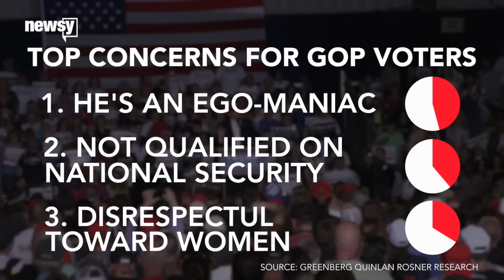Can Clinton Find A Line Of Attack Against Trump That Actually Works?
"Donald Trump's ideas — they're not even really ideas," Hillary Clinton said in her recent speech on national security. "Just a series of bizarre rants, personal feuds and outright lies."

Clinton is turning her attention to the general election, which means convincing people not to vote for Donald Trump. That's what she's doing here today in San Diego, trotting out her new favorite line of attack. But a lot of people have a lot of different ideas about the best case to make against Trump.

"That is dangerous," she said of Trump.

So far, she's mainly been painting him as reckless, which didn't work in the primaries.

"He's a chaos candidate, and he'd be a chaos president," Jeb Bush said in a GOP primary debate on CNN.

And Clinton’s been running a campaign against Trump that’s not so different from the one President Obama ran against Mitt Romney.

"Gov. Romney has said he just wants to repeal Dodd-Frank," President Obama said in a 2012 debate hosted by NBC. "Roll it back."

"He wants to roll back the financial regulations," Clinton recently said of Trump.

But Trump is a very different candidate than Romney — with a different appeal. And with different weaknesses that Clinton has started to point out more often, mixing attacks on Trump’s character into the type of policy critiques you’d expect.

"It’s not hard to imagine Donald Trump leading us into a war just because somebody got under his very thin skin," Clinton said.

The idea that attacking Trump's ego resonates with voters is backed up by hard data. A survey from a veteran Democratic pollster shows that’s the area where voters feel most negatively toward Trump.

It's that line of attack that could work for Clinton in the general election — and it’s something we’ll hear a lot more of leading up to the conventions.

"Now, I’ll leave it to the psychiatrists to explain his affection for tyrants," Clinton said.

This video includes images from Getty Images. Music provided courtesy of APM Music.